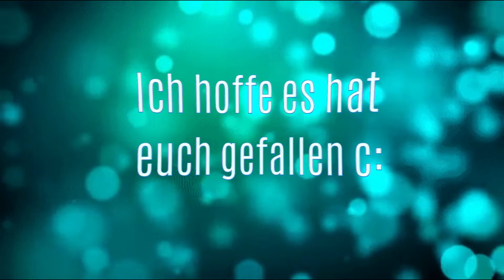Erkennt ihr diese SSO Youtuber an ihren Stimmen?! 🎥 || [Star Stable] [Deutsch]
Open me

Youtuber in diesem Video:
1. @bellamiii
2. @Emelie_Mcway
3. @leonimacforce
4. @JessPlay
5. @emilystonepot
6. @CarolineNorthhope
7. @AidaDusker
8. @TeresaWinterfall
9. @StarStableTV
Song: Hurshel - My Own Way

Mein Equipment :
Racer Gaming Headset
Hama Gaming Mikrofon
Samsung Desktop
Medion Gaming PC
Magix Video Delux 2018
Tellonym: lionxsister_
Star stable :
Server 18
Luciana Lionsister
Liontaria Dressage🦁
Starshine Ranch
41 Pferde ❤️